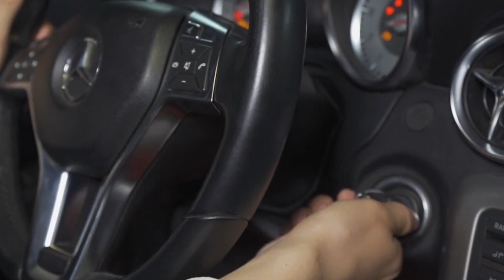💥no conduzcas un AUTO si ESTAS ENOJADO💥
En este video quiero hablarles sobre un tema crucial.La importancia de no conducir un auto cuando estás enojado. La ira al volante puede ser peligrosa y poner en riesgo tu seguridad y la de los demás. Así que, tómate un momento para escuchar estos consejos y aprende cómo mantener la calma al volante.

¡Comencemos!

Todos hemos experimentado momentos de enojo al volante. El tráfico, los conductores imprudentes o las situaciones estresantes pueden desencadenar esa respuesta emocional. Sin embargo, es fundamental recordar que nuestras emociones pueden afectar nuestra capacidad para conducir de manera segura y responsable.

Cuando estamos enojados, nuestra atención se ve comprometida, nuestros reflejos pueden disminuir y nuestra capacidad para tomar decisiones racionales se ve afectada. Esto puede llevar a comportamientos peligrosos como acelerar excesivamente, cambiar de carril de forma brusca, ignorar las señales de tránsito o incluso entrar en confrontaciones con otros conductores.

Aquí tienes algunos consejos para mantener la calma al volante y llegar a tu destino de manera segura:

1

Respira profundamente:

Antes de encender el motor, tómate unos momentos para respirar profundamente y relajarte. La respiración profunda puede ayudar a reducir la tensión y calmar tu mente.

2

Escucha música relajante:

Crea una playlist de música tranquila y relajante para escuchar mientras conduces. La música puede tener un efecto positivo en tu estado de ánimo y ayudarte a mantener la calma.

3

Planifica tu tiempo:

Siempre sal de casa con tiempo suficiente para evitar el estrés de llegar tarde. Planificar con anticipación te dará una sensación de control y te ayudará a evitar la prisa y la frustración al volante.

4

Evita confrontaciones:

Si otro conductor te provoca o comete un error, evita entrar en confrontaciones. Mantén la distancia, no respondas con gestos o palabras ofensivas. Recuerda que tu objetivo principal es llegar a tu destino de manera segura.

5

Practica la empatía:

Intenta ponerte en el lugar del otro conductor. Todos cometemos errores y tenemos malos días. Practicar la empatía puede ayudarte a mantener una actitud más comprensiva y tolerante al volante.

Recuerda, la seguridad vial es responsabilidad de todos. No permitas que el enojo te controle al volante. Mantén la calma, sé consciente de tus emociones y toma decisiones inteligentes para llegar a tu destino de manera segura.